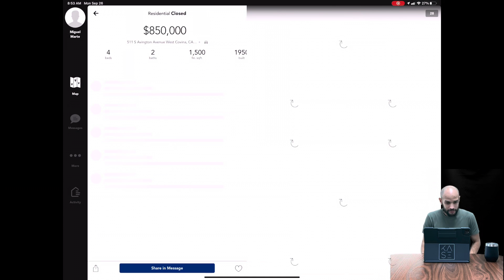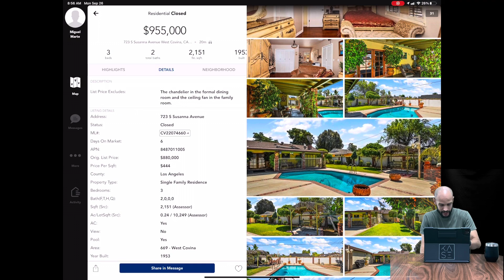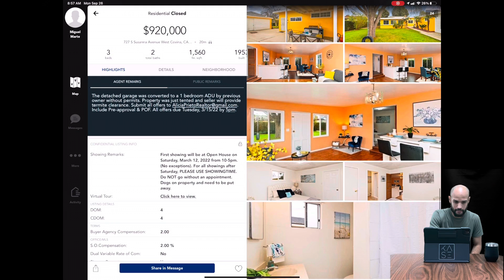Sold ￼ Analyst West Covina￼ ( what’s my home worth)